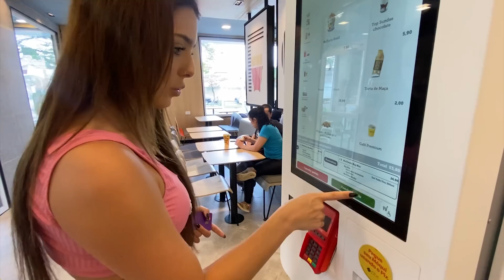GASTEI NO CARTÃO DO BRUNO BARRETO SEM ELE SABER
Oooi meu povo, tudo bem com você? Rumo a 50k